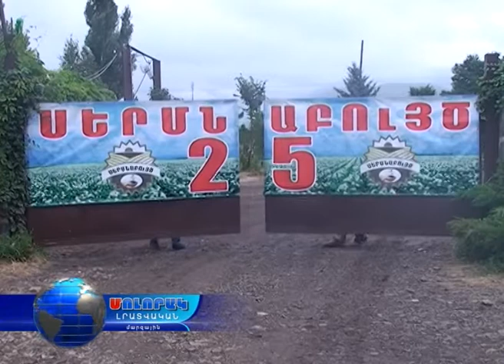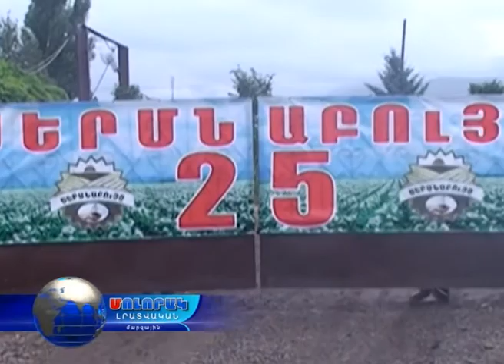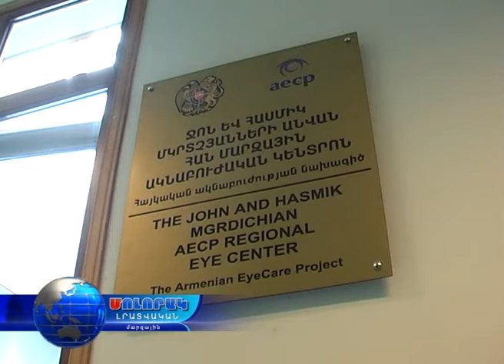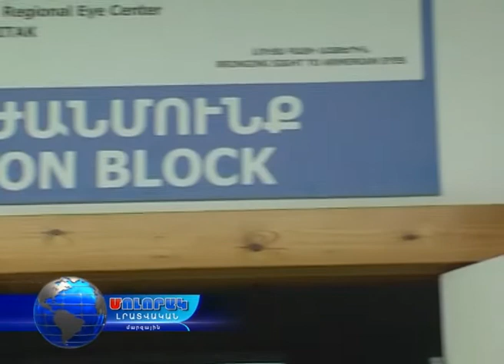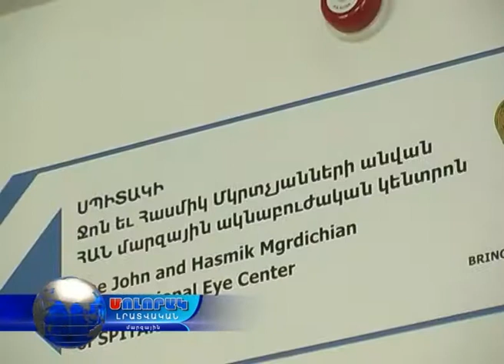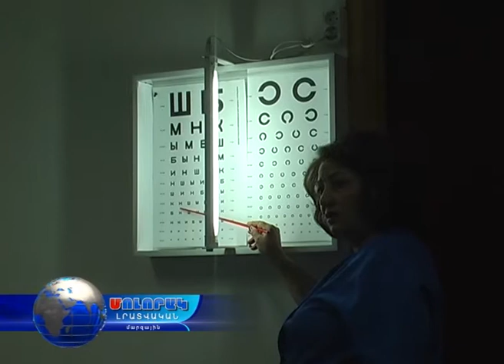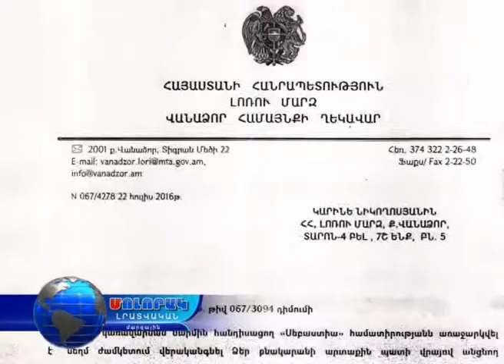Մոլորակ լրատվական գլխավոր թողարկում 17.08.16